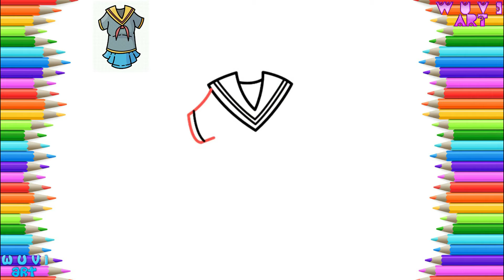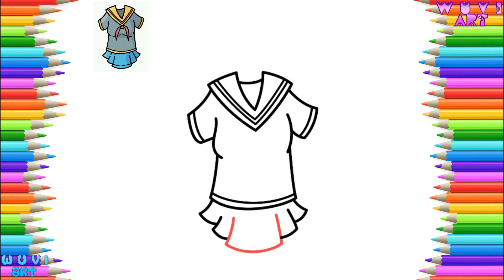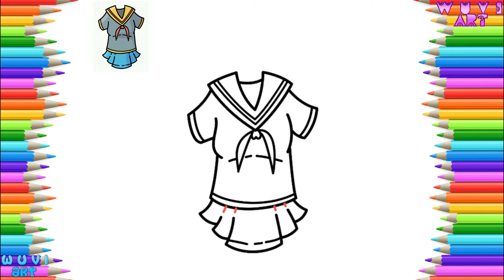How to Draw School Uniform - Dress Up Easy Drawing Lesson Tutorial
እንዴት እንደሚሳል
كيف ترسم
Ինչպես նկարել
necə çəkmək
nola marraztu
কিভাবে আকে
як маляваць
kako crtati
как да рисувам
ಹೇಗೆ ಸೆಳೆಯುವುದು
com dibuixar
сурет салу
sa unsa nga paagi aron sa pagkalos
mmene kudzatunga
如何画
如何畫
nzira yekukwevera
කොහොමද අඳින්නේ
그리는 방법
kako nacrtati
çawa bikujin
hvordan man tegner
ako kresliť
kako narisati
Kiel desegni
kuidas joonistada
Paano Gumuhit
kuinka piirtää
como deseñar
sut i dynnu
როგორ დავხატოთ
איך לצייר
hogyan rajzolj
esi ise
ווי צו ציען
cara menggambar
描く方法
cara nggambar
របៀបគូរ
ວິທີການແຕ້ມ
duci
kā zīmēt
kaip piešti
wéi zeechnen
како да црташ
എങ്ങനെ വരയ്ക്കണം
kif tfassal
me pehea ki te utu
कसे काढावे
хэрхэн зурах
څنګه رسم
چطوری طراحی کنیم
jak narysować
ਕਿਵੇਂ ਖਿੱਚਣਾ ਹੈ
кантип тартат
cum să atragă
как нарисовать
le auala e faalatalata
Како цртати
ho hohela joang
ڪئين ٺاهيو
வரைவது எப்படி
jak kreslit
ఎలా గీయాలి
nasıl çizilir
як намалювати
indlela yokudweba
indlela ukudweba